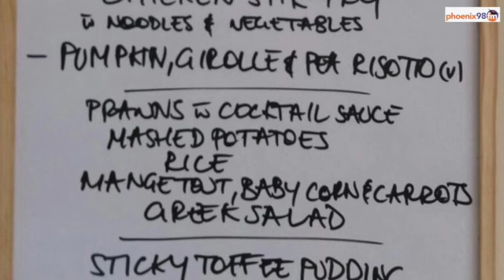David Gower - The former England captain now President of the Lord’s Taverners talks life after Sky.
David talks about life with Ian Botham, on and off the pitch, Ashes memories and of course wine, champagne and caviar.